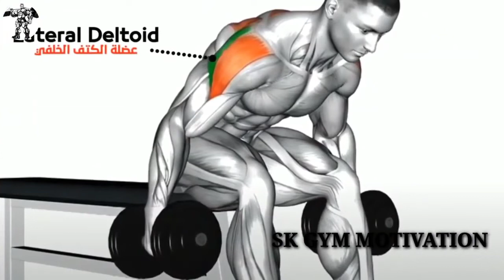🔥🔥6 Best Shoulder Exercises with Dumbells Only / Get Big Shoulders / SK Gym Motivation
In this video, I have shared a perfectly crafted
Shoulder Workout routine using only Dumbbells. You
can perform it at home as well as there are no other
equipment used.

The entire workout is a shoulder blaster. If you
perform these exercises as I have explained, it will
definitely help you build massive shoulders.

video and comment down your questions and queries.

For more videos related to motivation, fitness,
workout, muscles, nutrition, bodybuilding, etc., Do

MUSIC 👇👇
NEFFEX - FIGHT BACK (Official Video)

For more videos on how to get bigger arms and
channel here on youtube via the link below and don't
forget to turn on your notifications so you never a
miss a new video when it's published.

1)This video has no negative impact on the original
2)This video is also for teaching purposes.
3)It is positively transformative in nature.
4)I only used bits and pieces of videos to get the point